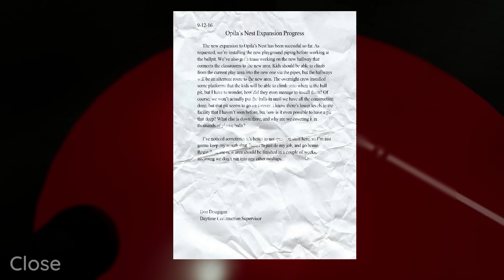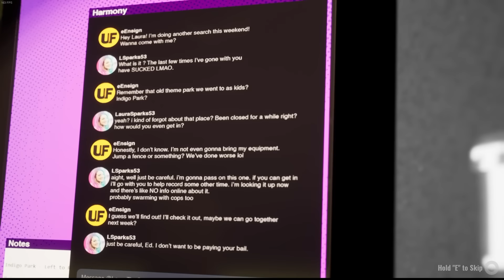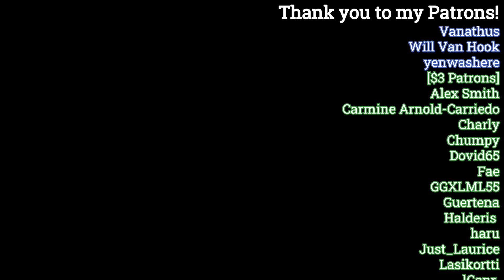Indigo Park - The Most Charming Horror Game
[Timestamps]
00:00 - Introduction
01:21 - Overview
10:17 - Closing Thoughts

[Music]
00.00 | Rainy Night - Hotel Dusk: Room 215
01.21 | Misty Time - Last Window: The Secret of Cape West
03.26 | SUSPICION - Ghost Trick: Phantom Detective
05.05 | Ray ~ A Beam of Light - Ghost Trick: Phantom Detective
06.33 | This Mysterious Feeling - Persona 3
07.48 | Hitting the Pavement - Hotel Dusk: Room 215
09.11 | Yellow Desert - Last Window: The Secret of Cape West
09.38 | Distant Memory - Last Window: The Secret of Cape West
10.17 | Bright Crystal - Hotel Dusk: Room 215

(Thank you for the unholy shriek Claudio, xoxo)